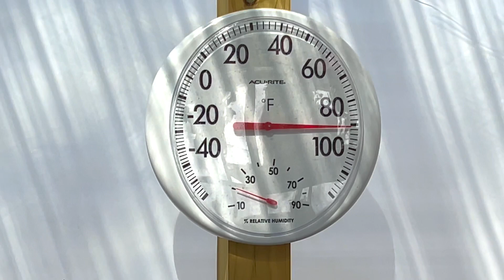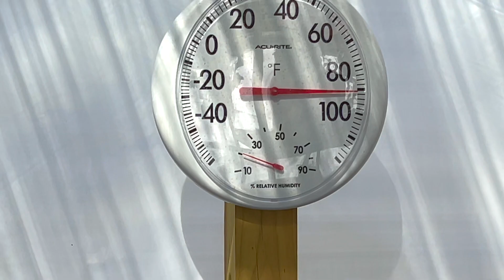Greenhouse Update! Is everything going well?! All the plants I’m growing 🪴✨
Video Tags 🏷